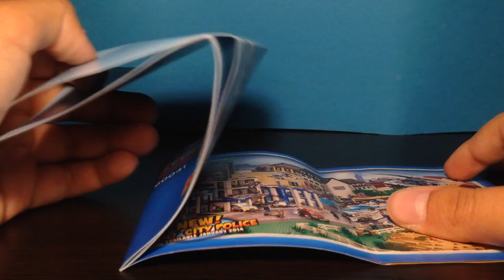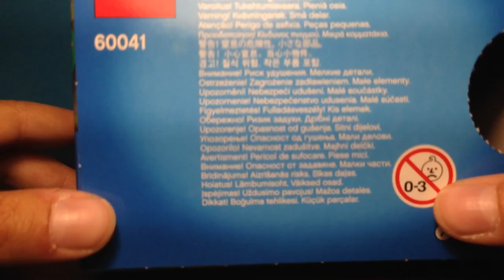Lego City Police set review